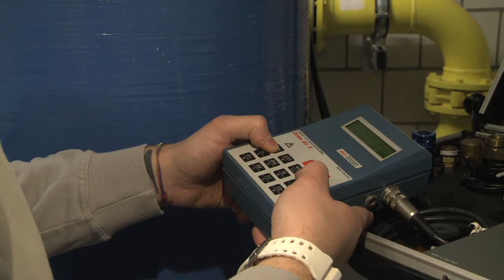Systemtrenner Service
Wartung für Systemtrenngeräte Typ BA